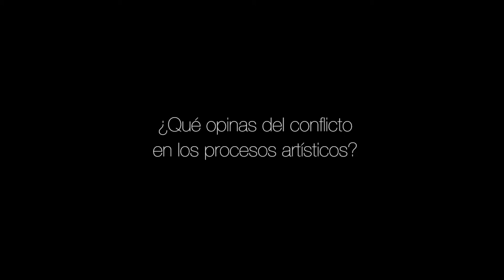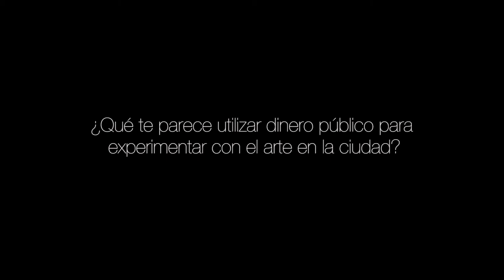Intermediae Matadero / Imagina Madrid - Entrevista Adinda Van Geystelen (2019)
Intervenir artísticamente en la ciudad conlleva momentos de convivencia y diversión, pero también de duda e inevitable desacuerdo. El programa Imagina Madrid afrontó estos retos durante el 2018 y los primeros meses de 2019 apoyado en metodologías y modelos de trabajo comunitario y participativo. Tras desarrollar nueve proyectos de arte público en otros tantos lugares periféricos de la ciudad, Imagina Madrid propone unas jornadas en las que poder analizar resultados, visualizar legados y compartir aprendizajes tomando como punto de partida el trabajo realizado en los nueve lugares intervenidos.